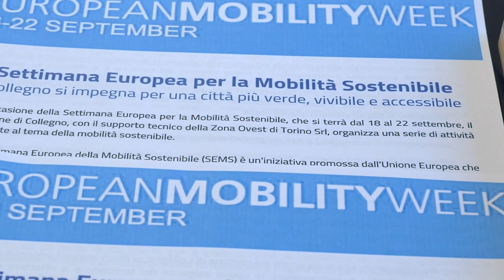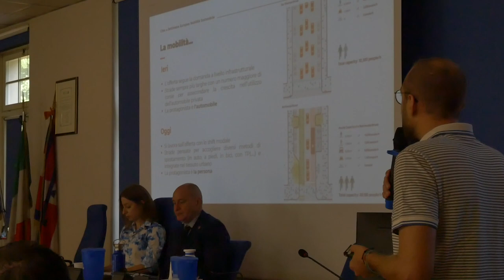Un milione di euro per la mobilità sostenibile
Nell'ambito del convegno organizzato dalla Città di Collegno che ha come tema la  settimana europea della mobilità sostenibile, il vicesindaco metropolitano Jacopo Suppo ha annunciato lo stanziamento da parte della Città metropolitana di Torino di un milione di euro per la mobilità sostenibile per i comuni dei territori metropolitani